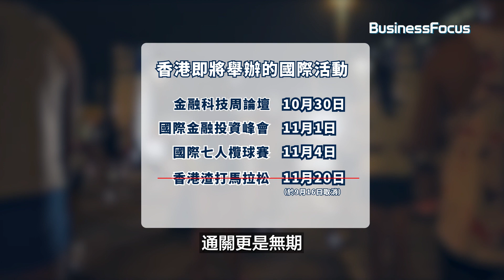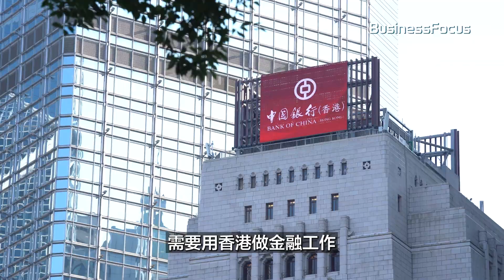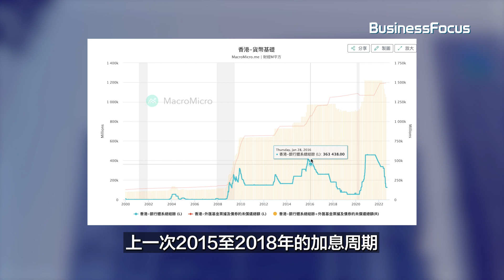政策未有定案 陳家強親歷隔離之苦 籲盡快通關 保國際金融中心地位「新加坡是對香港的警惕」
檢疫政策 未有放寬 通關 未有定案 渣馬 率先宣布取消，剩下的 七欖 國際金融峰會 能否順利舉行仍是未知數。 前財庫局局長陳家強認為 新加坡 是對香港的警惕，又強調 #0+7 對外資吸引力低。

陳家強又分享對 聯繫匯率 的看法，提出港元不能亦不可與美元脫鉤，現時亦非改與人民幣掛鉤的適合時機。